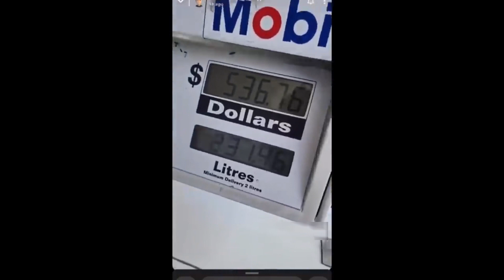like a boss wtf moments Amazing people sports viral 2023 funnymoments epic fails amazing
Our purpose, when making COMPILATIONS, is NOT to steal other people's videos, but to share those in quality compilation with others.  We will remove the clip, video or come to an agreement. Thank you very much.